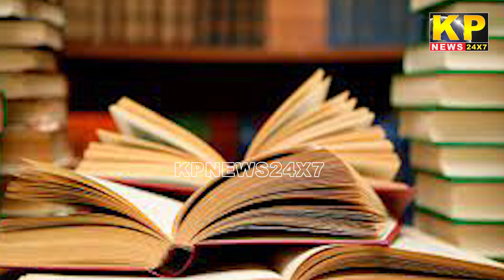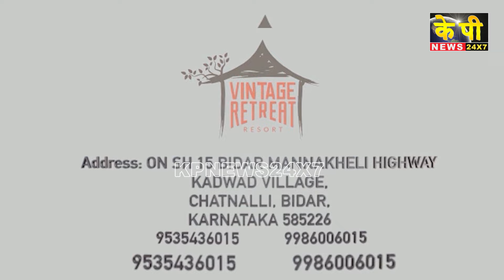The KP News 24x7 | 09 PM Bulletin - 25 NOVEMBER 2022 Bidar Karnataka State & National News In Hindi